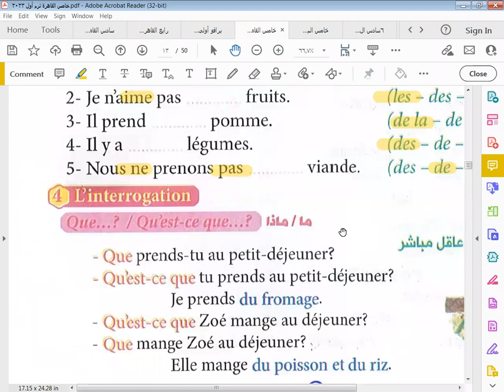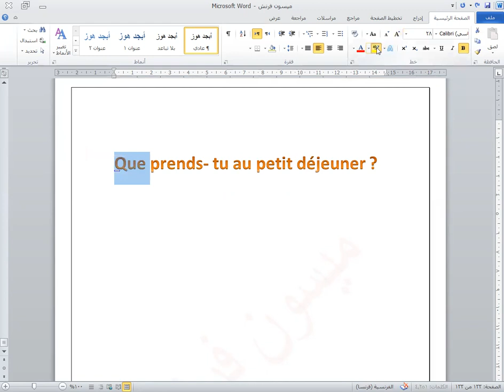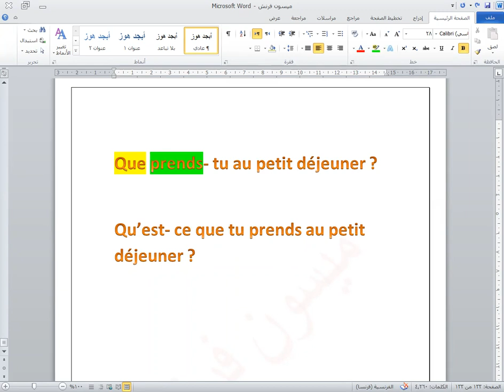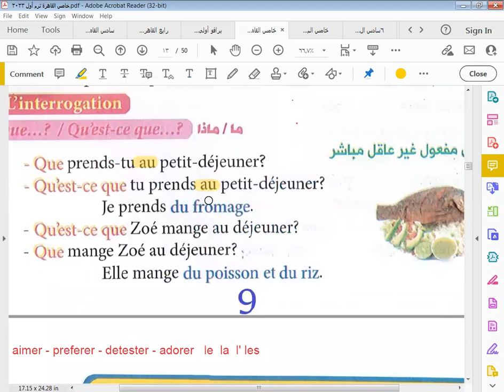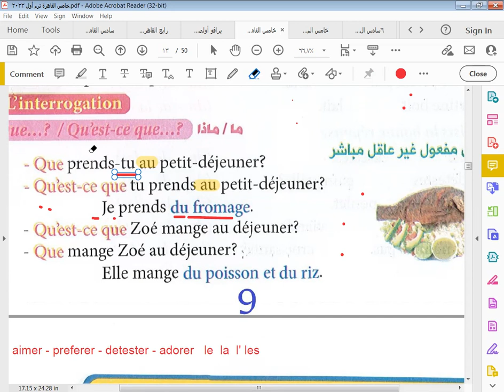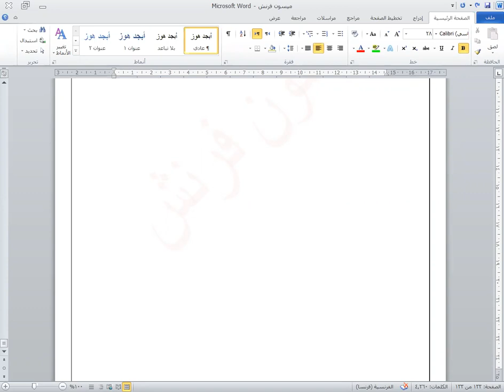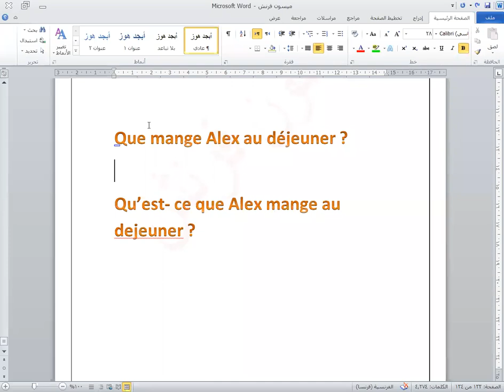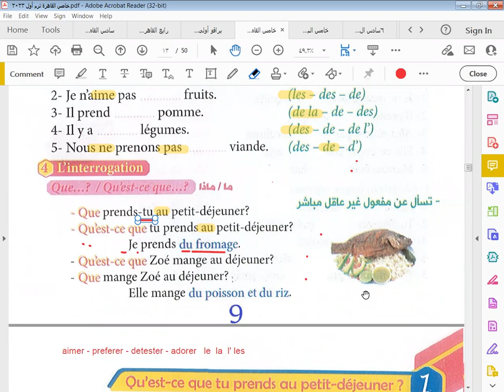فرنساوي 5خامس إبتدائي ترم أول Alex et Zoé ترم أول أودات الاستفهام